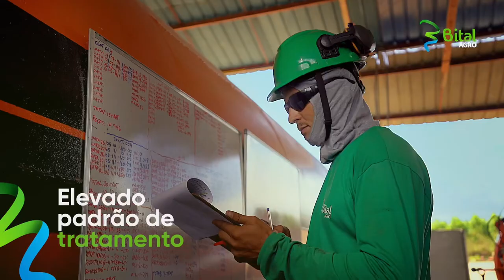Capins para baixões alagados - Canarana e Tangola - Veja como estão esses capins aqui na Chácara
No vídeo mostramos o pastejo dos garrotes nas áreas encharcadas do nosso terreno.

MUDAS DE:
🔺BRS CAPIAÇU
🔺BRS KURUMI
🔺COAST CROSS
🔺JIGGS
🔺FLORAKIRK
🔺GRAMA ESTRELA AFRICANA
🔺TIFTON 85
🔺 PITAYA
🔺 CANA CAIANA
🔺 BANANA BRS PACOUA
🔺 CAPIM TANGO
🔺 CAPIM CANARANA

Acompanhe também nossa outra rede social